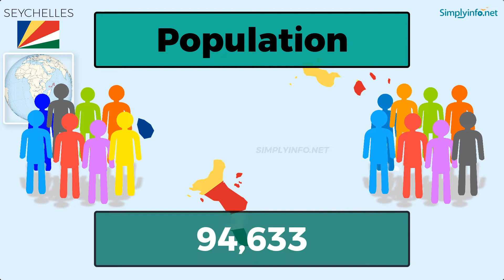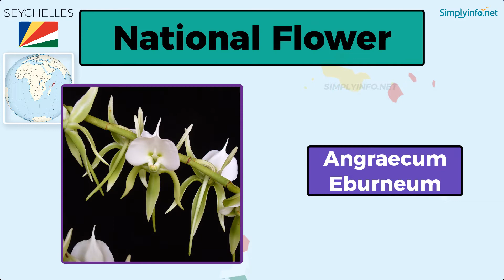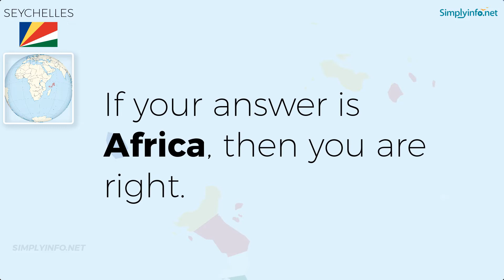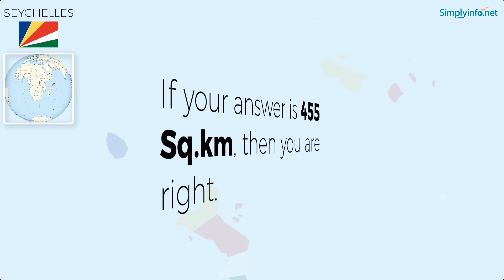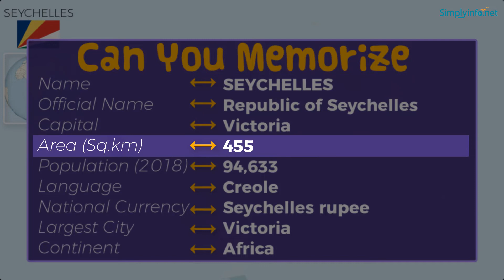Do You Know Seychelles Basic Information | World Countries Information #155 - GK & Quizzes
Do You Know Seychelles Basic Information useful for General Knowledge (GK) Quiz and competitive exams. Basic World Countries information for all - Best General Knowledge Video Series on YouTube #01. Suitable to learn all basic details about World country Seychelles to learn GK (General Knowledge) for Indian Competitive Exams like UPSC, Groups, Banking Exams, Navy Exams etc.

From this video you will learn Seychelles basic information like:

Name   - SEYCHELLES
Official Name  - Republic of Seychelles
Capital   - Victoria
Area (Sq.km)   - 455
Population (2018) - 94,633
Language  - Creole
National Currency - Seychelles rupee
Largest City  - Victoria
Continent  - Africa
National Anthem  - Koste Scslwa
National Bird  - Black Parrot
National Flower  - Angraecum Eburneum
National Fruit  - Coco de Mer
National Tree  - Coco de Mer
National Animal  - The Striped Dolphin

Image:
File:Coat of arms of Seychelles.svg by SodacaniThe source code of this  SVG is valid. This  vector image was created with Inkscape., Public domain, via Wikimedia Commons

Team SimplyInfo.net